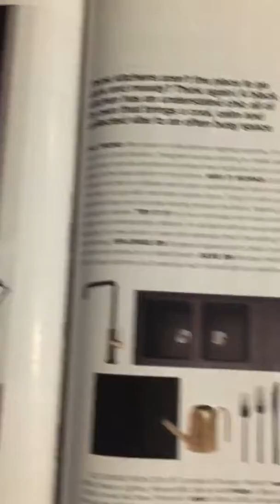Feel good Friday with dairy free chocolate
Instagram.com/DaniStevens365
Twitter.com/DaniStevens365
Periscope.com/DaniStevens365
Facebook.com/DaniStevens365
Snapchat.com/add/DaniStevens365

XxDani
365 Motivator